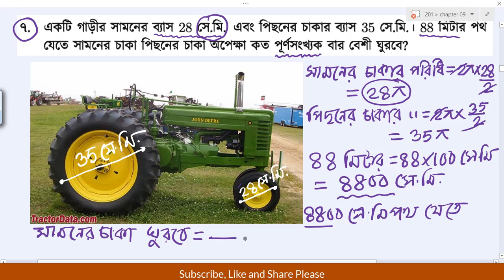SSC math 16.3 problem 7 //এসএসসি সাধারণ গণিত অনুশীলনী ১৬.৩ SSC #16.3#Academy for all